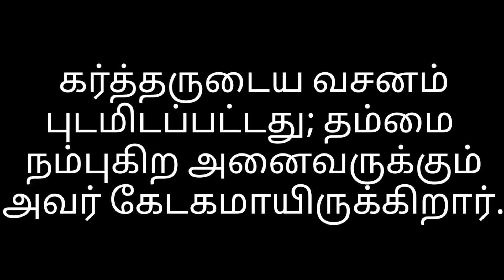Today Bible verse in Tamil/today's Prayer/Night time Bible verse/Today's manna 08:12:2022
2 சாமுவேல் 22 : 31